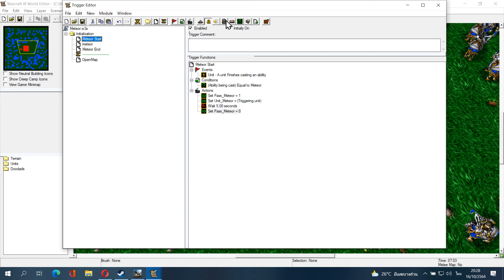Meteor v2 พาปรับใหม่ให้สกิลทำงานหลังร่าย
กดไลค์กดแชร์กดติดตามเพื่อเป็นกำลังใจในการทำคลิปต่อไปด้วยนะครับ
มีเสียงรบกวนต้องขออภัย